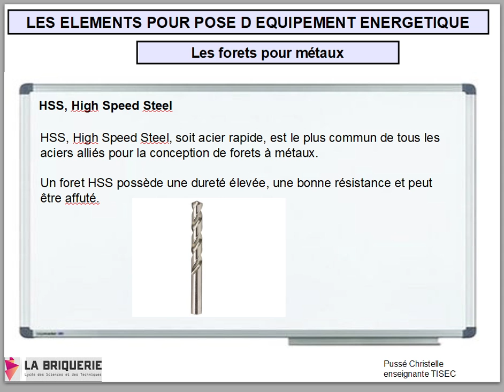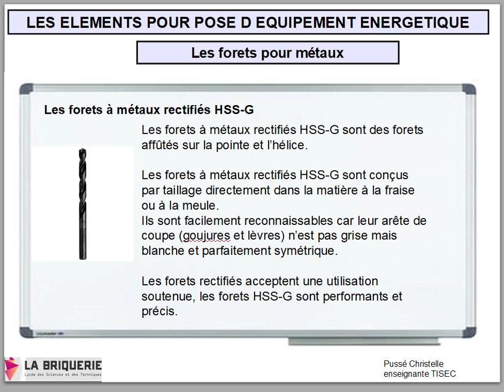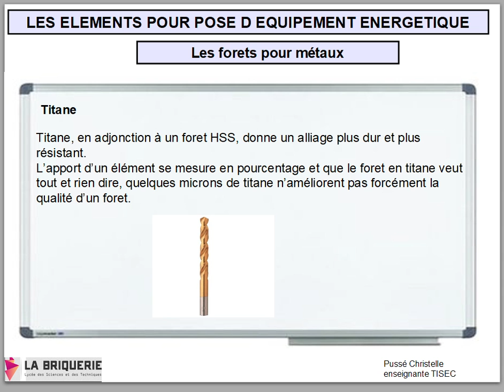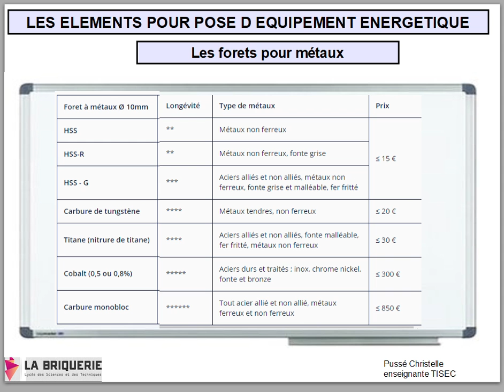3 les forets à métaux 2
cette vidéo complémente la video des forets à métaux 1